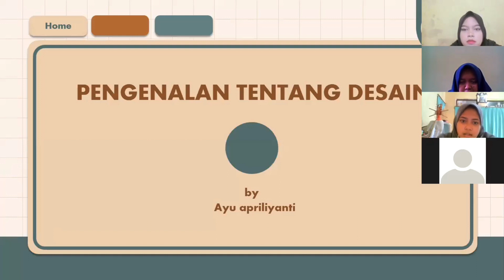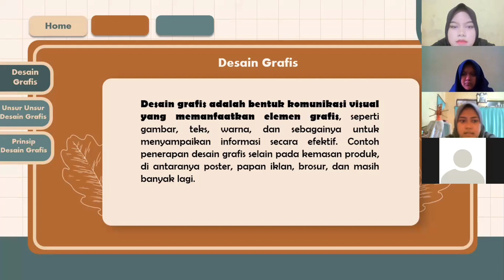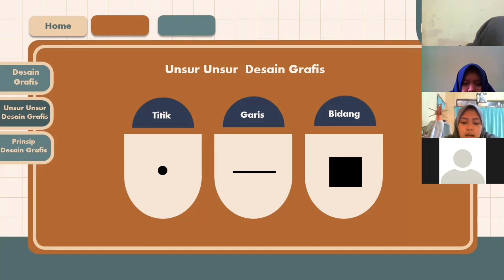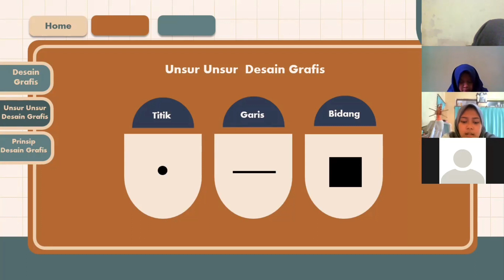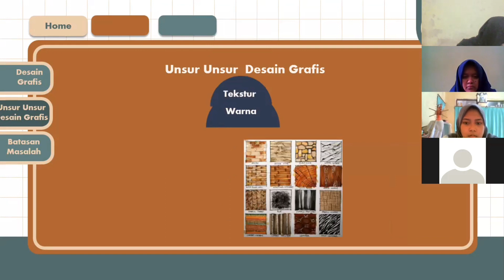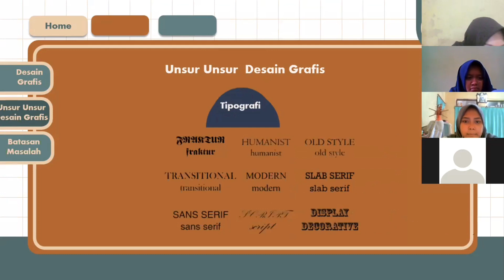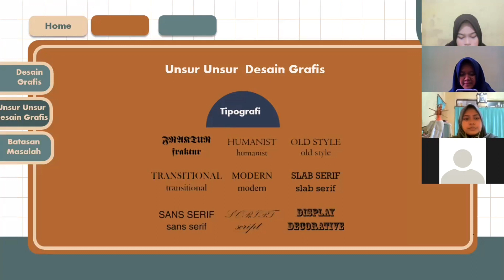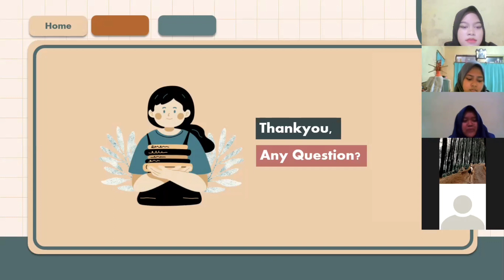TRAINING DESAIN_Pertemuan 1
Hallo Math Lovers !!!

Training Desain Part 01 dengan pemateri Ayu Apriliyanti (Mahasiswa Pendidikan Matematika_2021)

Kami mengadakan Pelatihan Desain secara Online melalui Zoom Meeting.. Berikut tayangan rekaman Pelatihan Desain Part 1.. Silahkan disimak dan dipelajari.. Well,,masih banyak lagi yang akan kami bahas di Pertemuan Training Desain selanjutnya.. Bagi kalian yang penasaran tetap Stay Tuned For The Next Video!!! Jangan lupa saksikan terus video-video terbaru dari kami HIMAPTIKA..